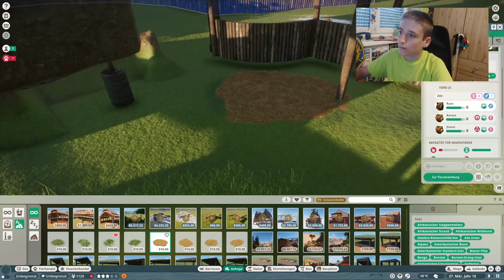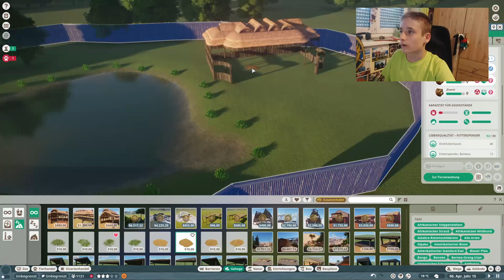Planet Zoo #01 | Bärengehege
In diesem Video zeige ich euch mein Bärengehege im Spiel Planet Zoo.